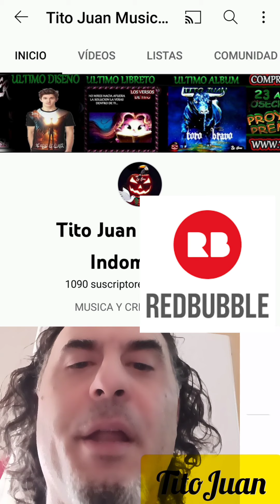Fito, alegria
MUSICA TITOJUAN
Spotify 24 Albums